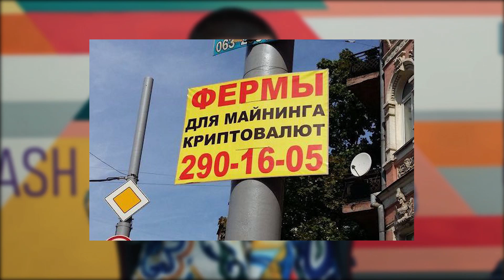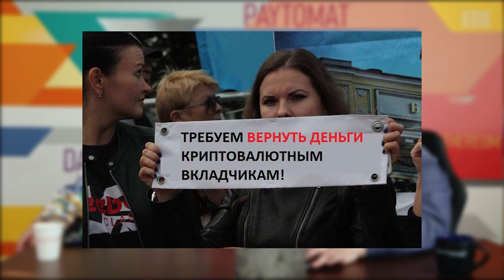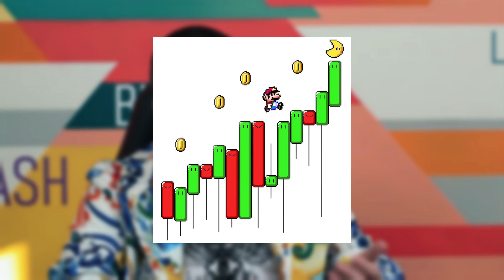Аналитика с ХО МЬЯКом. Закрытие посольства биткоин. JPMorgan выпускают свою монету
Здравствуйте. С Вами Дмитрий Карпиловский и ХО МЬЯК. В этом несерьезном дайджесте мы разберем с ХО МЬЯКом новости криптовалют. Что интересного произошло за эту неделю в сфере криптовалют? Поговорим про закрытие посольства биткоин, JPMrogan выпускает свою криптовалют, а также про хомяка, который будет предсказывать курс битка. Эти и другие новости криптовалют узнайте, посмотрев этот выпуск.